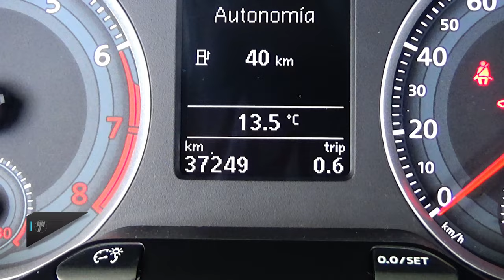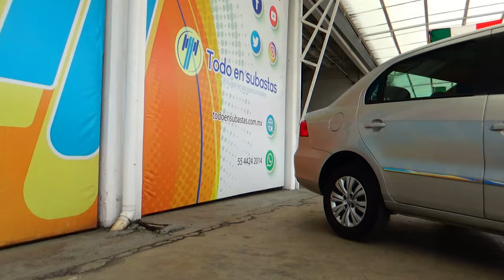Volkswagen / Gol / 2018 - 16458